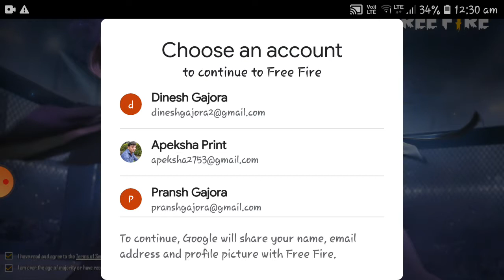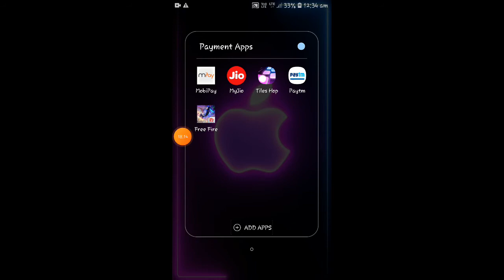30 April 2021